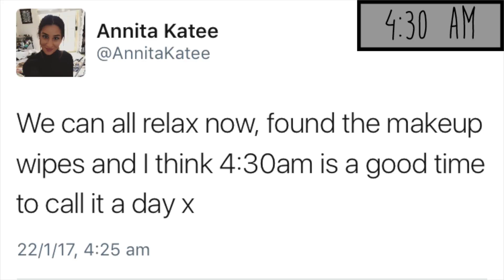SKYDIVING || My Birthday Part 2 - GRWM